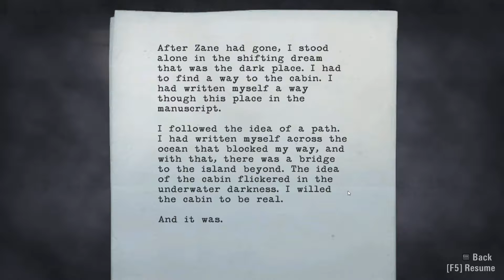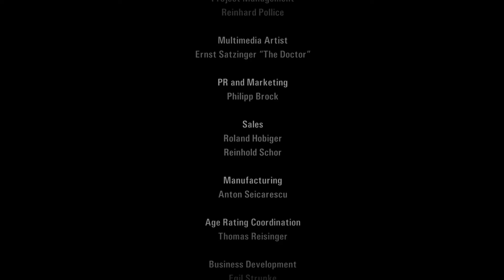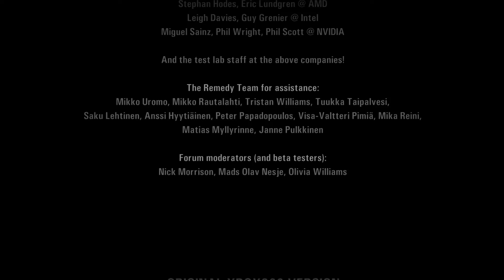Pelaillaan: Alan Wake osa 28 (Finaali)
Kyllä siinä saatana kesti